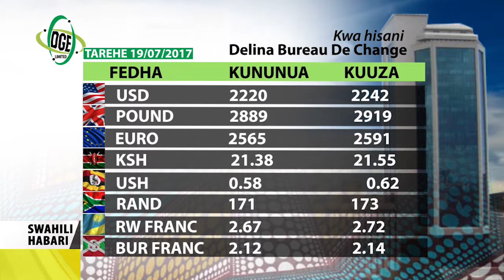Swahili Habari 19 July 2017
MAFANIKIO YA UTAWALA BORA TANZANIA:
Makamu wa Rais Samiah Suluh amezindua ripoti ya kujithmini iliyoandaliwa 2012.